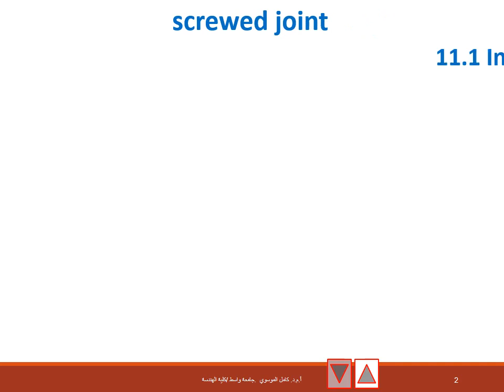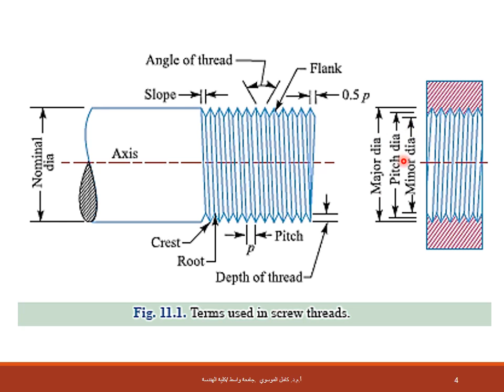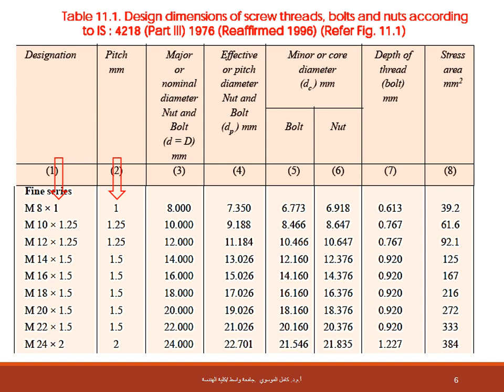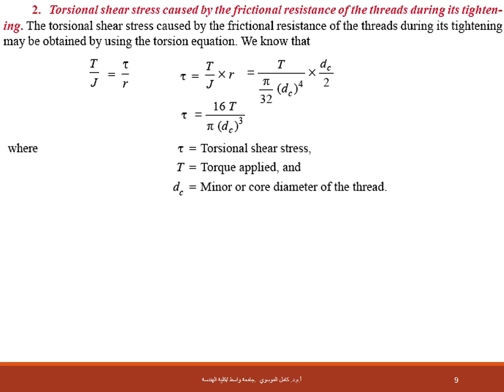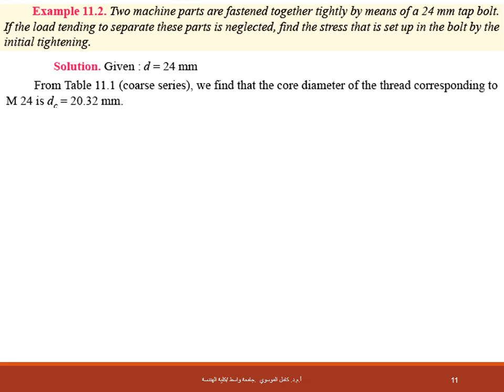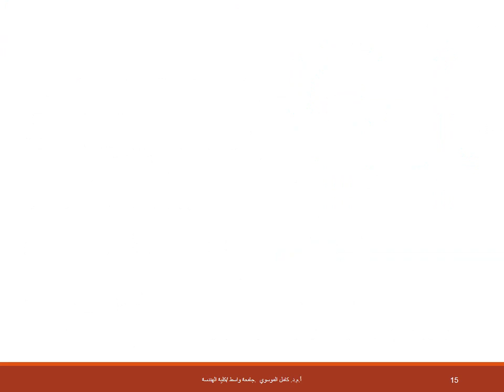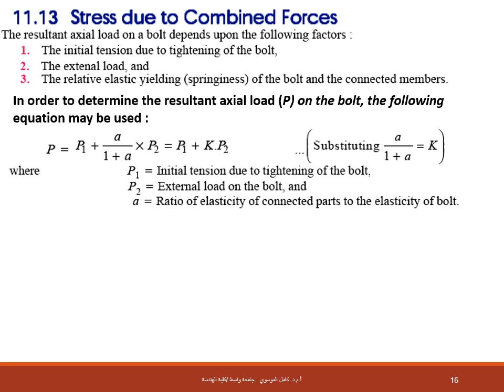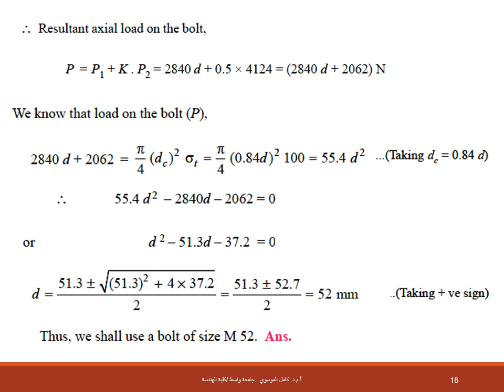Lecture 9A Screwed Joints part1 Stresses in Screwed Fastening due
هذه المحاضرة من سلسلة محاضرات تصميم أجزاء المكائن المرحلة الثالثة قسم الهندسة الميكانيكية  جامعة واسط يقدمها ا.م.د.كامل الموسوي .تصميم الربط  بالبراغي،الجزء الاول ,الاجهادات الناتجة من الحمل الثابت على البراغي .